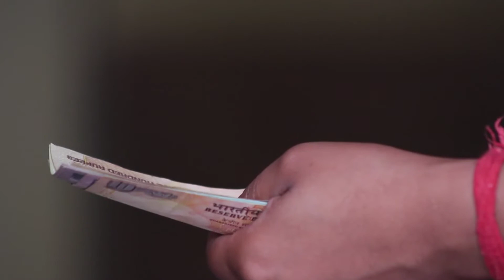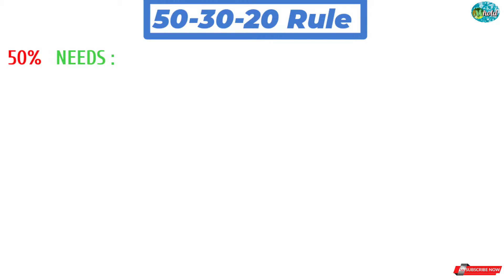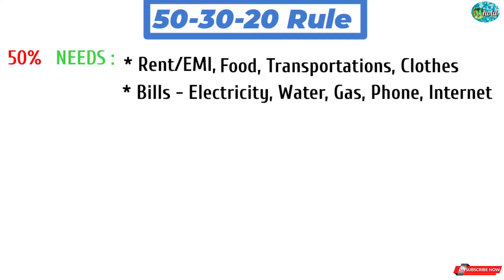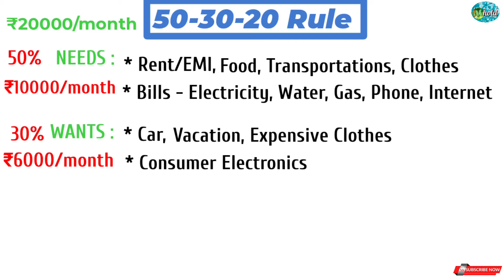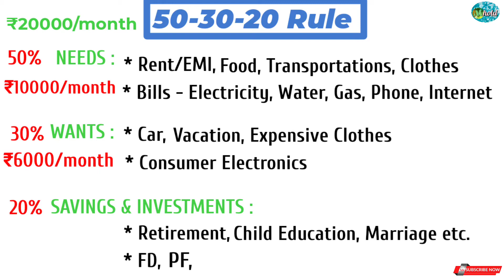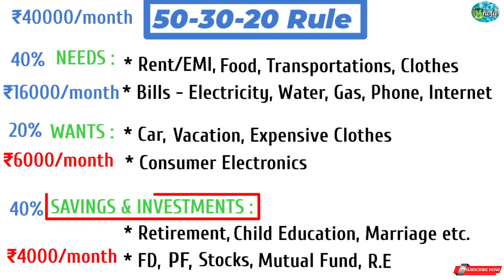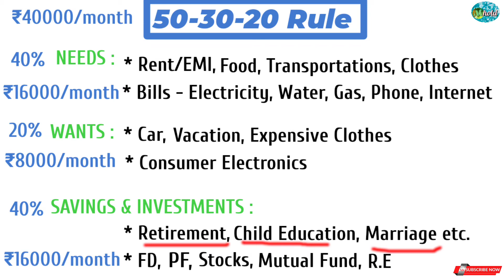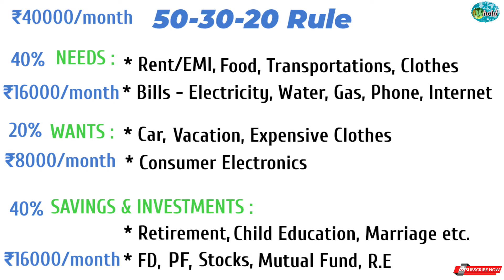Easy Financial Planning for Beginners | 50-30-20 Rule of Money | স্যালারির টাকা থেকে ধনী হওয়ার উপায়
In this video I describe about Easy method of Becoming Rich with Salary Income. Here I easily describe how you can become rich follow 6 easy simple steps.

Thank you for wtching